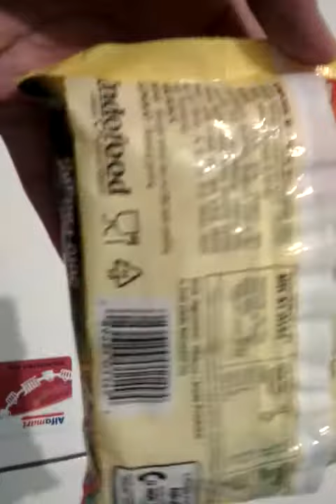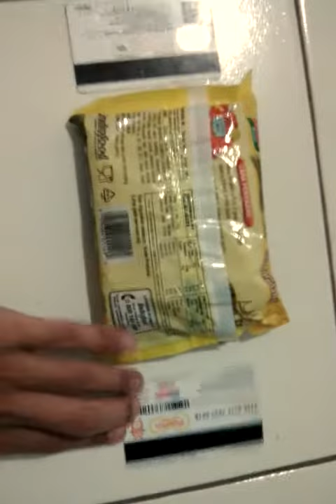review noodle soto padang taste (boiled)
good taste. recomended for you. Instant noodles become an alternative food to compile the stomach in a compulsive condition or don't have time to cook because the way it is served is brewed or boiled for a few minutes. practical and delicious. Can be bought at the nearest minimarket. price of $ 0.4.